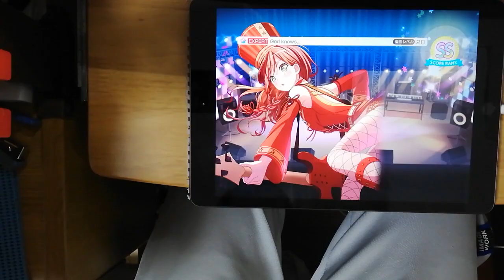【片手ガルパ】昔の自分が精度悪すぎなので「God knows...」片手フルコンボもう一回してみた【バンドリ/音ゲー】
提供 : カリス[こじつけ男子] 東大生AI研究者
三田皓介チャンネルは、
音ゲーの縛りプレイや変則プレイ動画をメインとして、